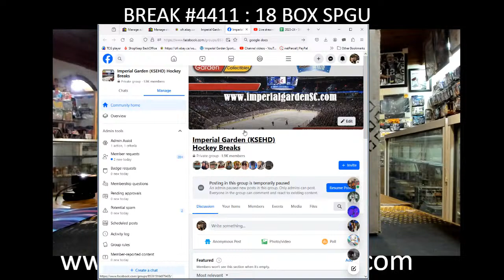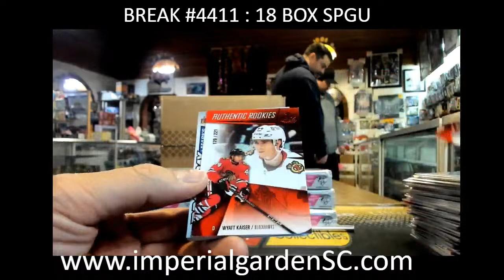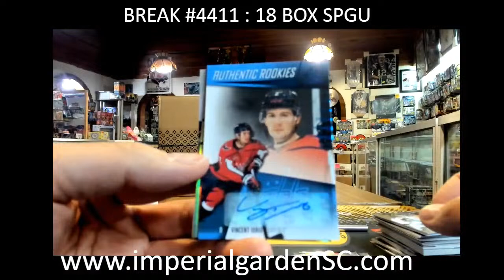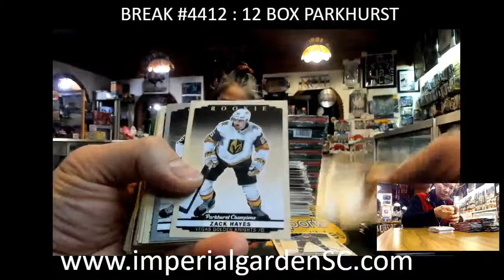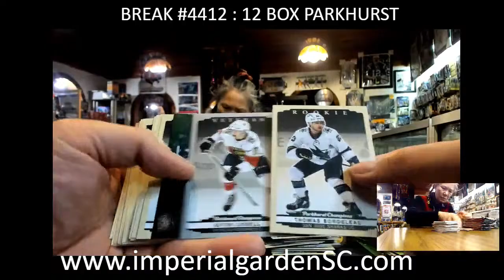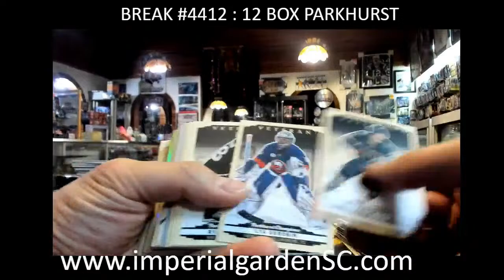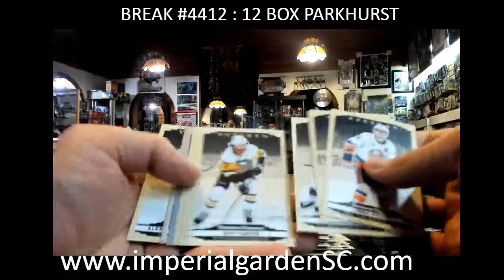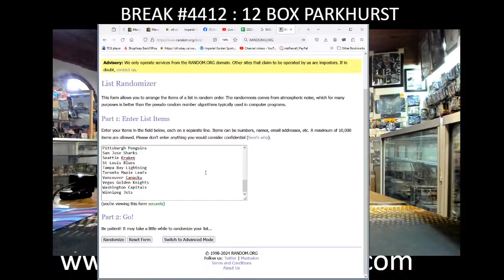IMPERIAL GARDEN SPORTS DAILY STREAM! LETS GO!